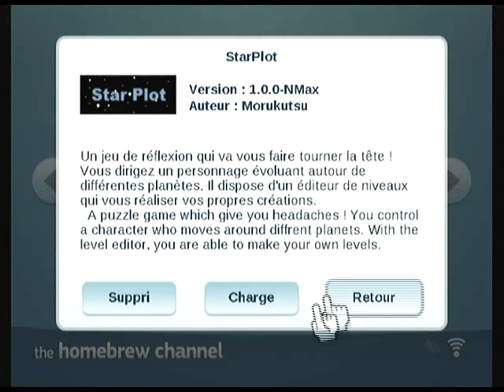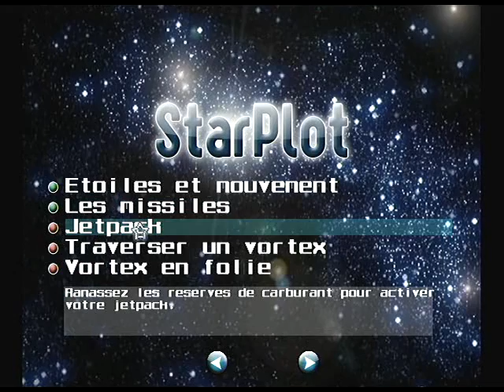StarPlot v1.0.0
Homebrew nintendo wii, "StarPlot" par Morukutsu.